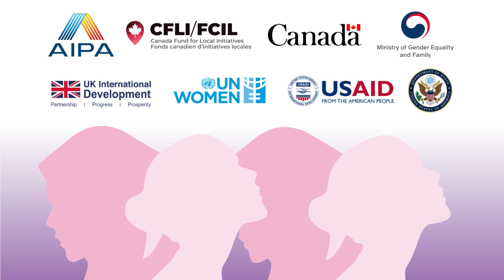FIRST WAIPA WORKSHOP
(FIRST WORKSHOP) Strengthening Women’s Resilience and Leadership in ASEAN Through the Development of Plan of Action ON Promoting Women’s Political Participation

About 29 parliamentarians and legislative experts across seven ASEAN Member States have gathered in Jakarta for the First Workshop Strengthening Women’s Resilience and Leadership in ASEAN through the Development of Plan of Action on Promoting Women’s Political Participation on 9-12 October 2023.